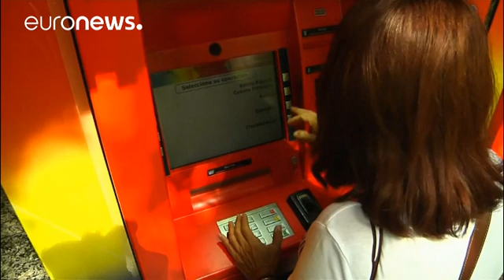El bolívar se hunde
La crisis política, social y económica en Venezuela han hundido el bolívar. Cada dólar estadounidense se cambia por más de 13.000 bolívares, la cifra más alta jamás registrada, según de DolarToday.

Standard & Poor's ha advertido de la posibilidad de que Venezuela incurra en un impago de deuda.

A ello hay que sumar la amenaza de "Washington" de imponer a Caracas posibles sanciones económicas, que afectarían al comercio petroler…